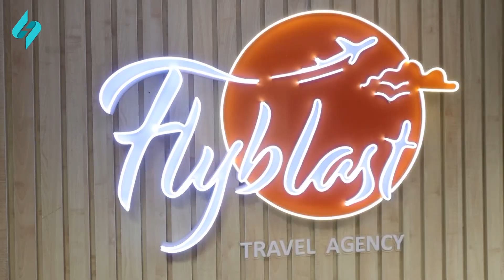Eşitməyən qalmasın 01.12.2023